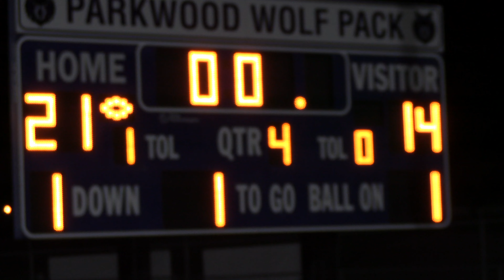Parkwood JV Hangs On For A 21-14 Win Over Forest Hills JV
Parkwood JV Hangs On For A 21-14 Win Over Forest Hills JV- video highlights from a game pitting Forest Hills JV versus Parkwood JV.